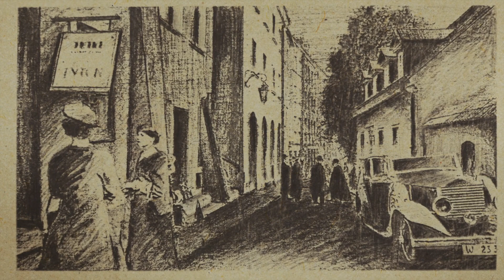Zosia znalazła tajemniczy dziennik swojej prababki [Receptura]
Oglądaj "Recepturę" w niedzielę o 21:30 w TVN oraz w Playerze
Sześcioodcinkowa opowieść rozgrywająca się równocześnie w okresie międzywojennym oraz w czasach dzisiejszych, która w intrygujący sposób łączy perspektywę tradycji z nowoczesnością.
Klamrą spinającą dwie kobiece historie w „Recepturze” jest dziennik Marii Kielicz, który przypadkowo wpada w ręce młodej studentki architektury –  Zosi. Wraz z jego kolejnymi stronami rozwija się opowieść o rozterkach, ambicjach i romantycznych wyborach kobiet szukających prawdy o sobie. Zosia odkrywa historię swojej prababki. W 1936 r. Maria, samotna matka z dyplomem z architektury, przyjeżdża do międzywojennej stolicy, aby rozpocząć nowe życie. W Warszawie kobieta otrzymuje posadę asystentki Jana Wedla. Szybko staje się jego zaufaną pracownicą i powiernicą tajemnic najprężniej działającej fabryki czekolady w Europie.
Obok Agnieszki Więdłochy i Zofii Wichłacz wystąpią także: Jacek Koman, Jędrzej Hycnar, Joanna Brodzik, Mateusz Janicki, Cezary Żak, Joanna Jarmołowicz, Piotr Janusz, Fabian Prokein, Alicja Dąbrowska, Przemysław Sadowski, Monika Kwiatkowska, Edward Linde-Lubaszenko oraz Emilia Krakowska. Serial wyreżyserował Tomasz Szafrański.